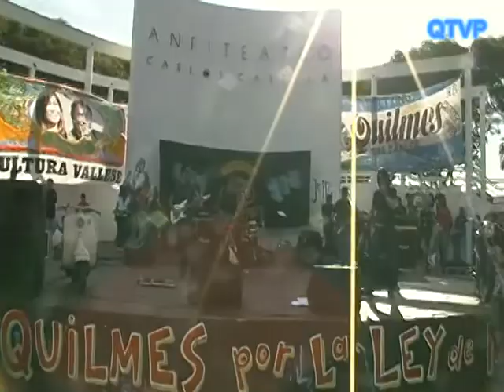LOOK. QUILMES POR LA LEY DE LA MUSICA.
Imagenes de la presentación en vivo de "Look" en el Anfiteatro Carlos Carella (Quilmes)
Se trato de un festival Solidario y en apoyo a la "Ley de Musica".
El festival contó con la presencia de numerosas bandas, y la conduccíón de la periodista Agustina Kampfer.